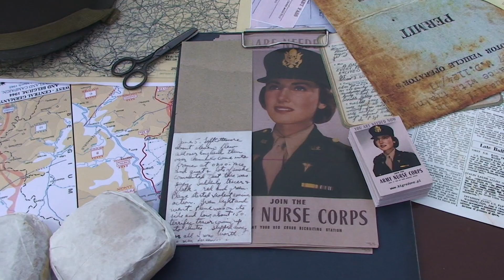Miasteczko Historii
W dniach 1-2 września w Gdańsku na Placu Zebrań Ludowych w ramach obchodów 73. Rocznicy Wybuchu II Wojny Światowej, zorganizowane zostały dni historii gdzie można było zobaczyć m.in. prezentację borni, uzbrojenia, militaria, skosztować wojskowej kuchni jak i uczestniczyć w inscenizacjach bitew wojennych wykonaniu grup rekonstrukcyjnych.